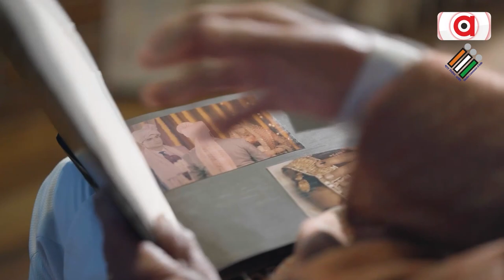ଗଣତନ୍ତ୍ରର ରଙ୍ଗ ହିଁ ସମସ୍ତଙ୍କୁ ପରିଭାଷିତ କରେ || Election 2024 || Awareness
ଗଣତନ୍ତ୍ରର ରଙ୍ଗ ହିଁ ସମସ୍ତଙ୍କୁ ପରିଭାଷିତ କରେ । ଆସନ୍ତୁ ଭୋଟ ଦେବା ଦେଶକୁ ଆଗକୁ ନେବା ।